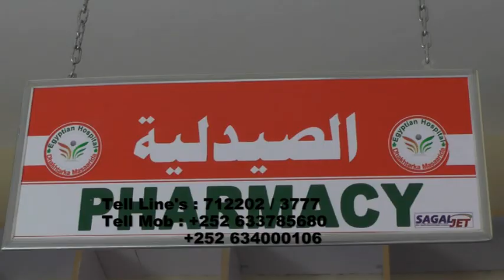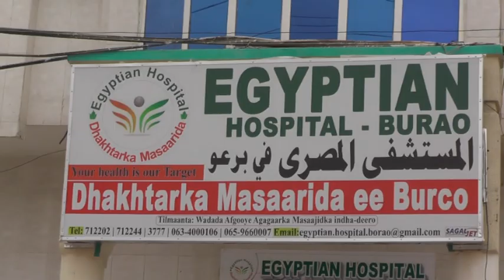Egyptian Hospital Burao Somaliland